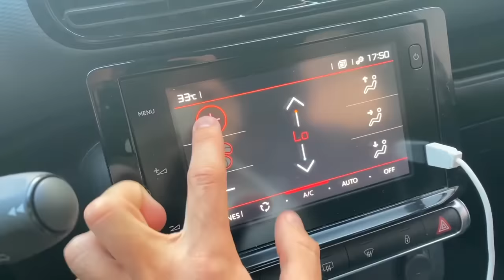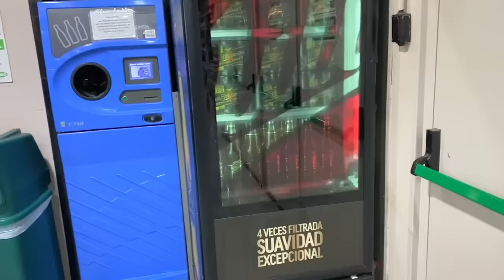ASI ESTAN LOS SUPERMERCADOS EN ARGENTINA POR LA CUARENTENA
Fui al supermercado y les muestro la realidad de los supermercados aca en Argentina.